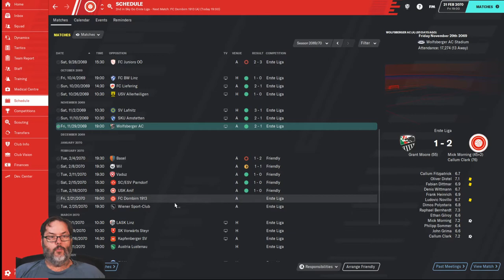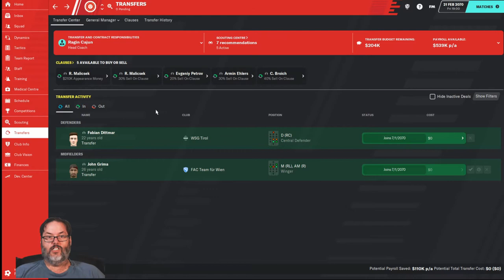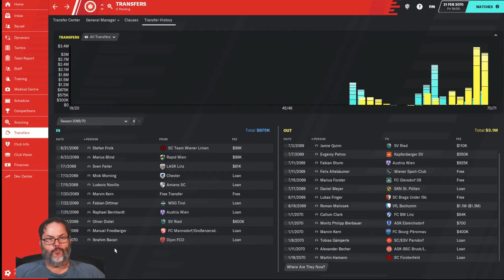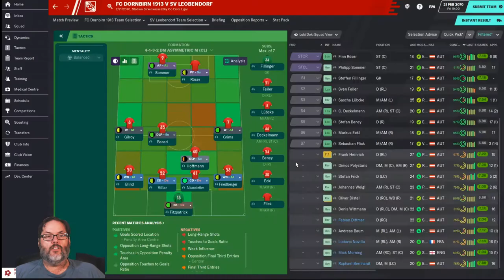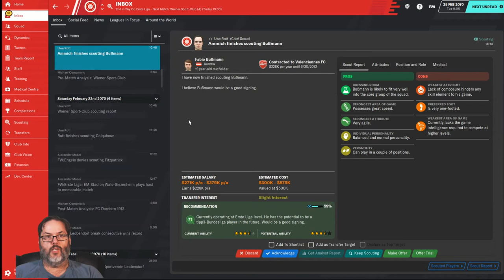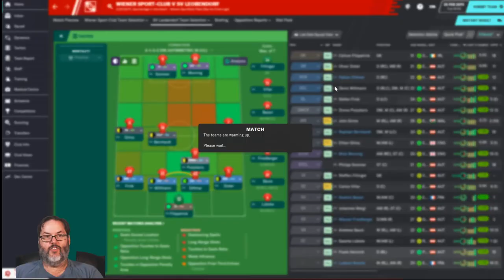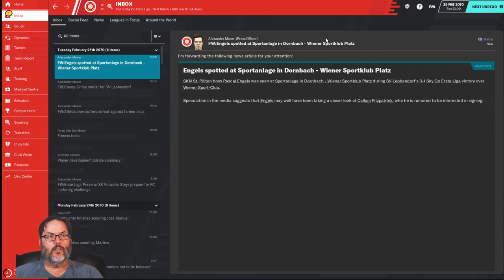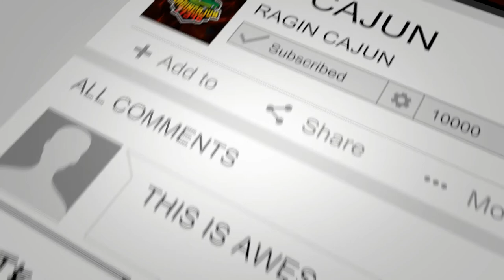FM20/Climbing the Ladder Journeyman - Leobendorf/Ep. 19 - Pushing for the Top